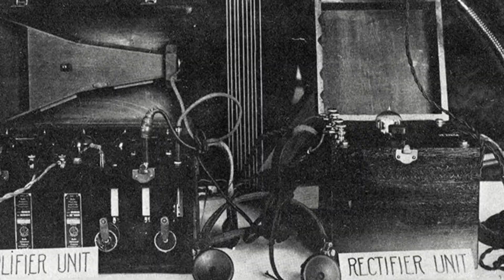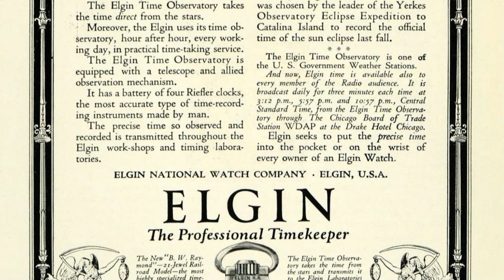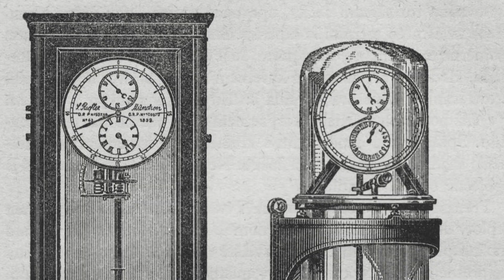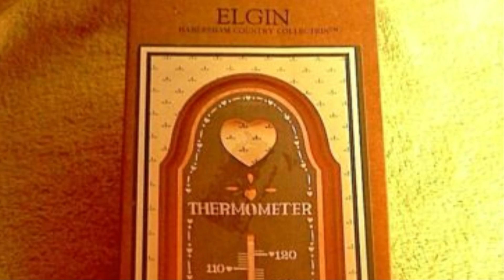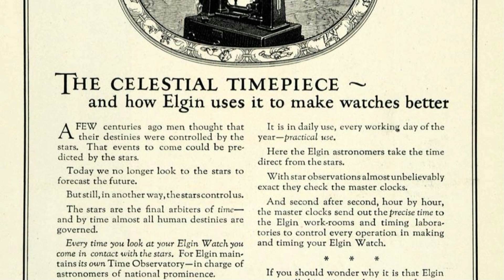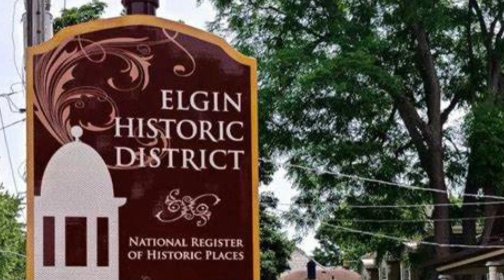The Elgin National Watch Company Observatory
The Elgin National Watch Company Observatory took the time from the stars and put it in our pockets. The observatory is an American historic treasure and today we'll explore how and why it claimed that title.

00:00 - Intro
00:27 - Demand for Precise Timing
01:03 - Elgin's Story
01:33 - The Purpose of an Astronomical Observatory
01:58 - Building the Observatory
02:35 - Exploring the Observator
05:20 - Conclusion